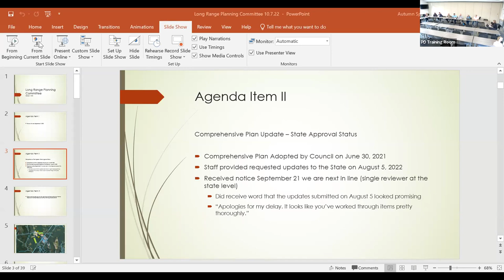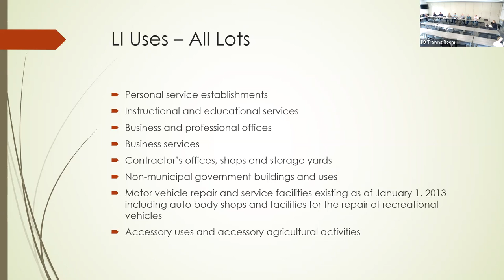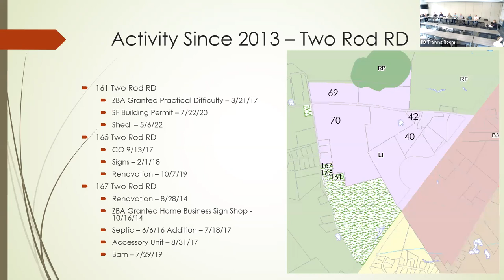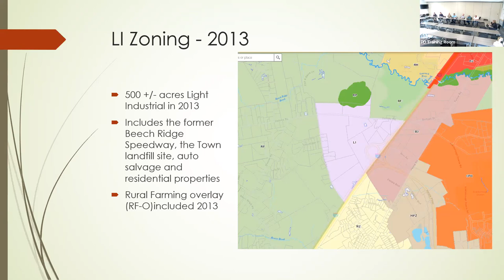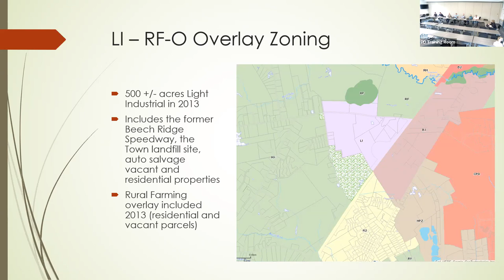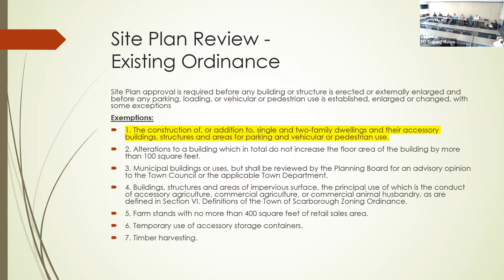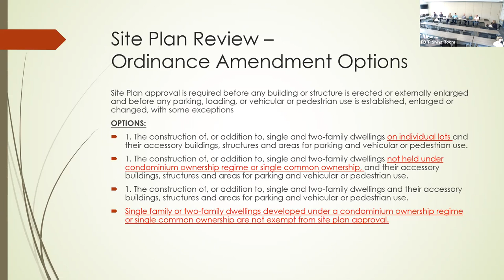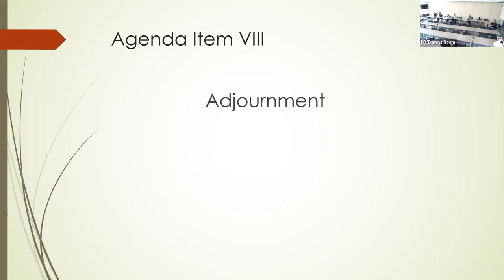Long Range Planning Committee - October 7, 2022